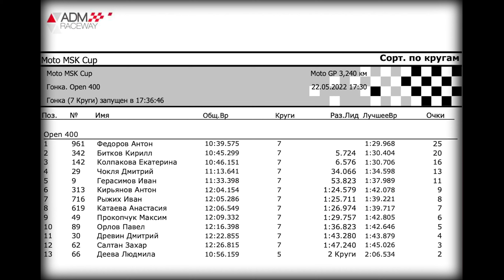Критикую острые моменты своей первой гонки | 1 этап MotoMSK CUP | Азарт Ошибки Траектории | ДВМ 13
Всем привет, MotoZak как всегда на связи! Этот выпуск, наверное самый значимый для меня и долгожданный! Наконец-то я покажу вам гонку с 1 этапа MotoMSK CUP в классе Open400!
Каким я пришел на финише узнаешь после просмотра 😁👍🏻

Если тебе понравилась наша атмосфера не забудь поддержать меня 👍🏻 и подпиской, а также можешь поделиться ею с друзьями 😏

Музыка 💿
DJ Electric Samurai - Astrix - Deep Jungle Walk [Hommega Productions]

0:00 Что было в прошлой серии
1:07 Вступление
1:48 Квалификация
3:05 Комментарии перед гонкой
4:03 Подготовка к старту
4:42 Гонка
12:26 Финал
13:18 Таблица гонки